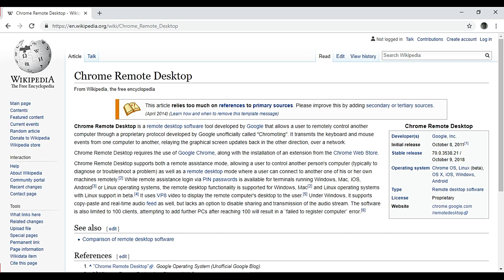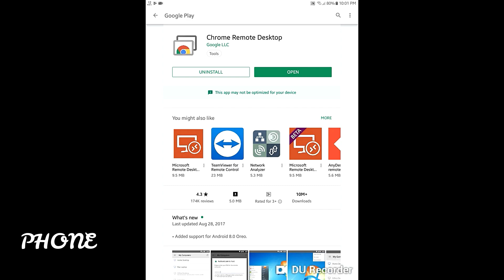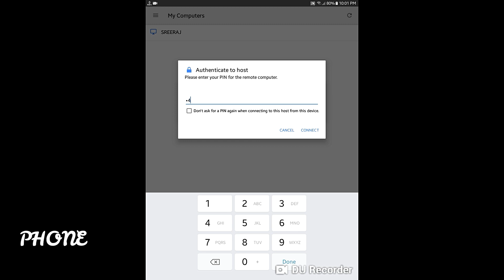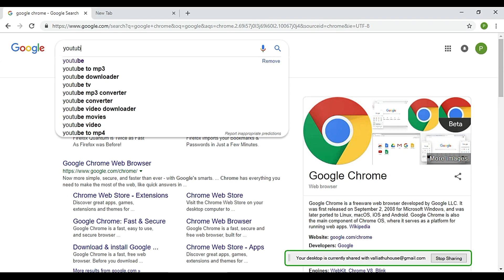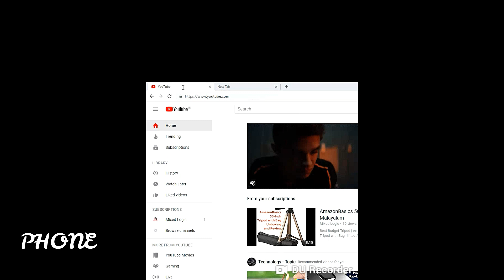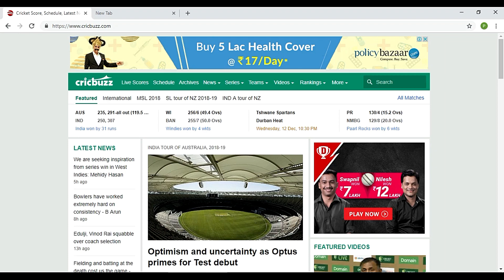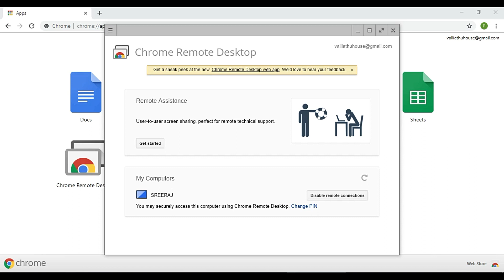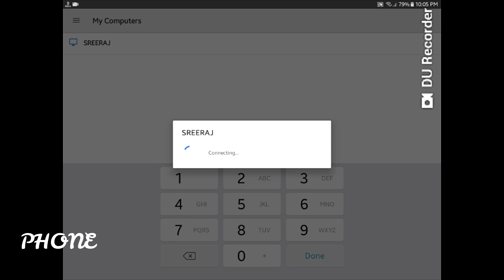കമ്പ്യൂട്ടർ സ്ക്രീൻ എങ്ങിനെ മൊബൈലിൽ കാണാം | Google Remote Desktop | How to Setup in Malayalam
Chrome Remote Desktop is a remote desktop software tool developed by Google that allows a user to remotely control another computer through a proprietary protocol developed by Google unofficially called "Chromoting".

My DSLR Camera

My Microphone

My Tripod